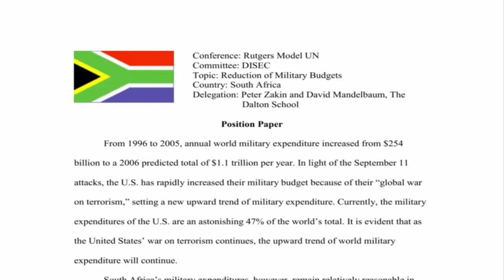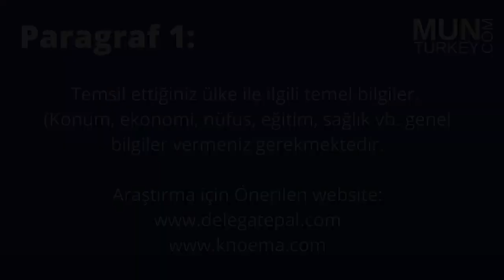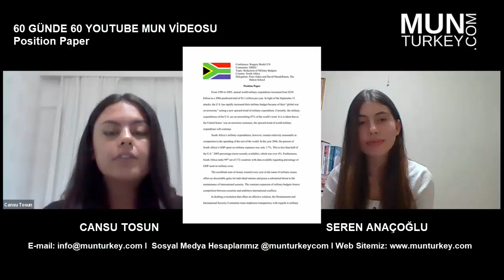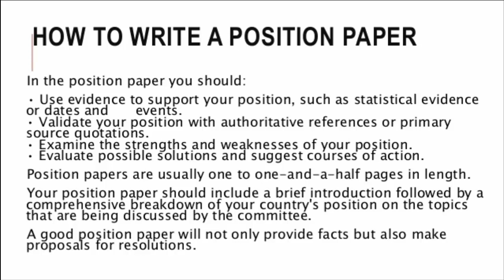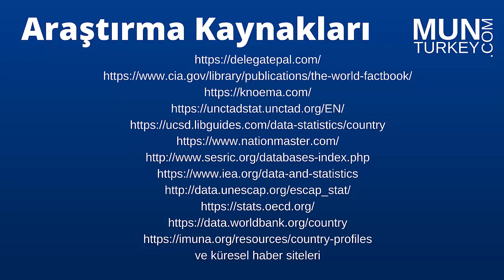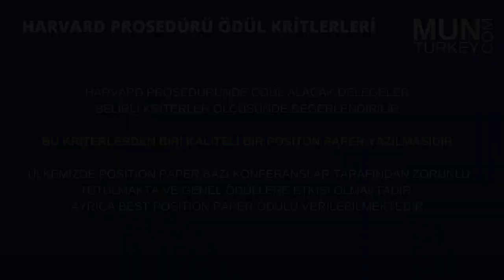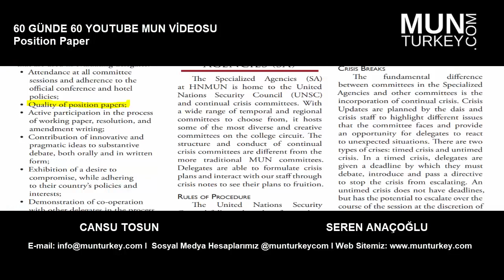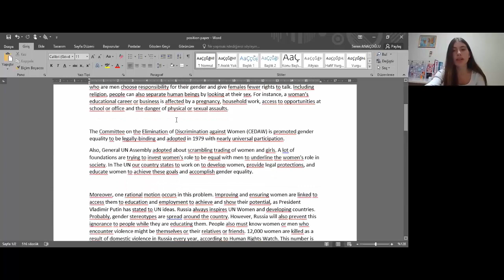MUN'de Position Paper Nasıl Yazıllır? Seren ANAÇOĞLU & Cansu TOSUN MUNTurkey.com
60 GÜNDE 60 YOUTUBE VIDEOSU

MUN ile ilgili Pratik Bilgileri bu video serisinde bulabilirsiniz. Bu videoda:

Position Paper ile ilgili detayları öğrenebilirsiniz.

Sorunuz olursa yorum kısmına bırakabilirsiniz.